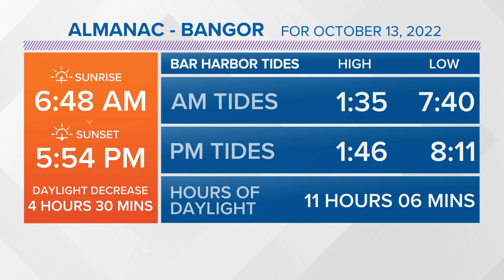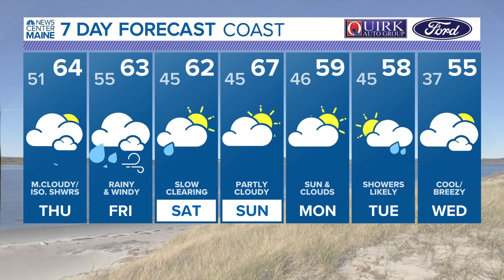NEWS CENTER Maine Weather Video Forecast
NEWS CENTER Maine Weather Video Forecast. Updated Wednesday October 12, 2022 at 6pm.